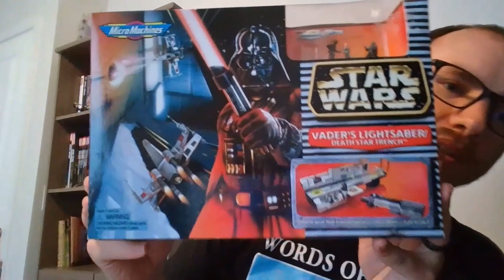Star Wars Young Jedi Adventures Show Discussion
In today's video, we talk about the Young Jedi Adventures show on the Star Wars Kids YouTube channel!